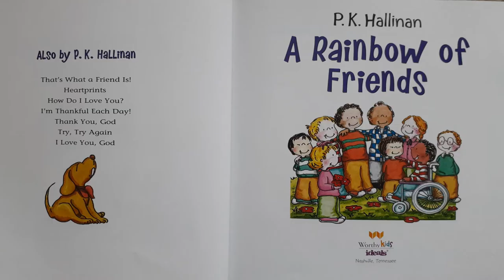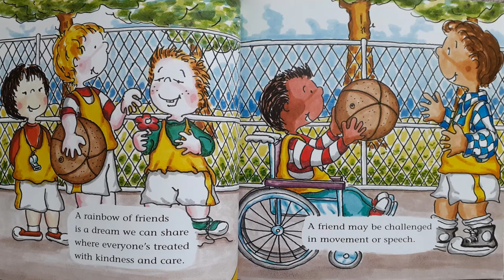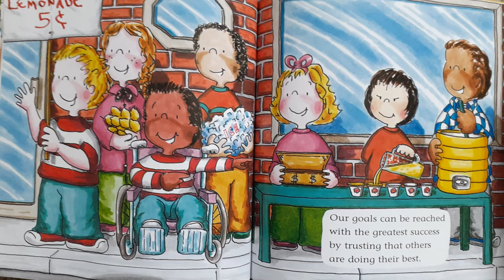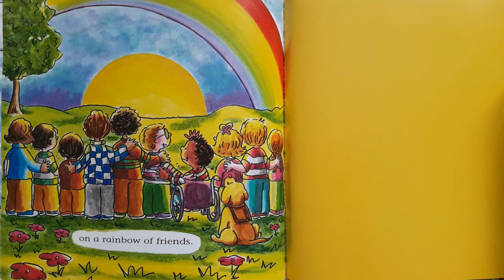A Rainbow of Friends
Wanting to take it a step further?  Are you a caregiver or work with children?  You might try this activity to go with “A Rainbow of Friends”: Having a rainbow of friends sounds like a lovely idea.  Draw a rainbow making each color a thick enough stripe so that you can write in it, see if you can come up with 6 different people who are either your friend or whom you think would make a good friend – write their name in a stripe of the rainbow – write why you think they might make a good friend – are they kind? Are they smart? Are they interesting? Do they seem to enjoy something that you enjoy ? Are they quiet? Maybe they seem lonely and need a friend like you!  Take a crayon – you can still lightly color your rainbow – making it beautiful just like your colorful and beautiful list of existing or potential friends